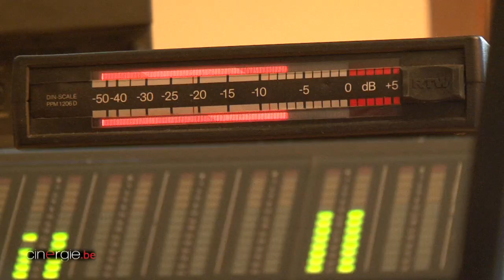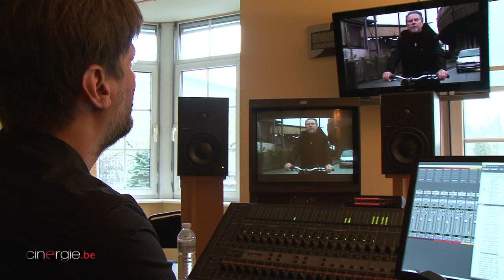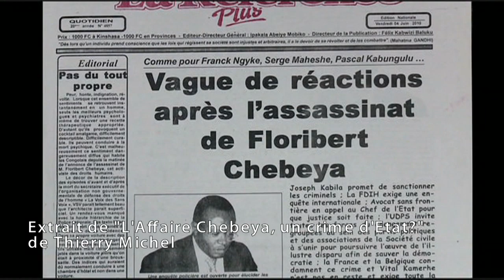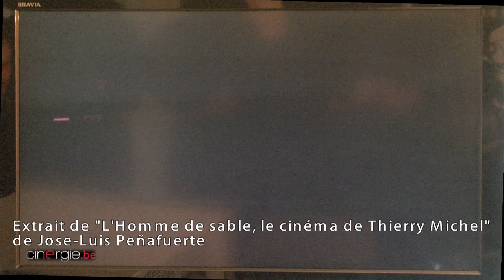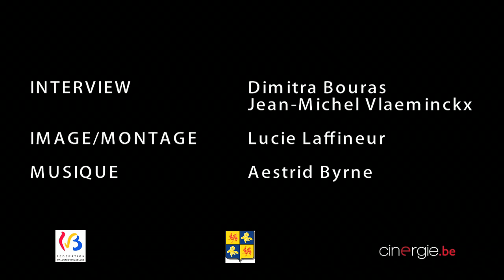Jose-Luis Peñafuerte-"L'Homme de sable, le cinéma de Thierry Michel"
Jose-Luis Peñafuerte réalise, pour la collection Cinéaste d'aujourd'hui, un documentaire sur le parcours de Thierry Michel. Il nous parle avec enthousiasme des liens qui les unissent, de sa démarche documentaire et de l'oeuvre d'un réalisateur engagé à l'itinéraire géographique multiple.